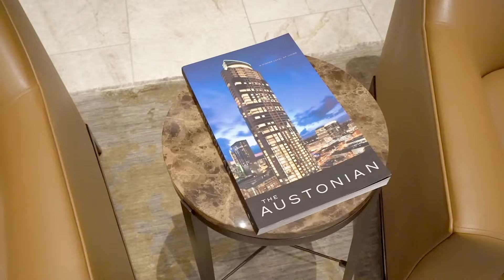200-Congress-Avenue-Unit-12E--Austin--TX-78701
Stunning corner 2-bedroom unit at the prestigious Austonian Condominiums.  An exceptional value for a luxury downtown condo within this price range with almost 2,000 square feet of living space.
This unit features a wall of floor to ceiling windows with views from the Hill Country to the southwest all the way to Congress Ave. to the northeast.  The two bedrooms are split with the master bedroom featuring a view of the Frost Bank Building and the State Capital.
Carrera marble countertops, Viking appliances, custom cabinetry and wood flooring throughout.  Two garage parking spaces and a private storage unit.